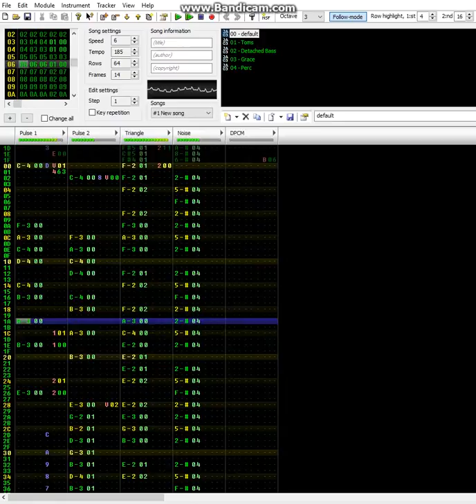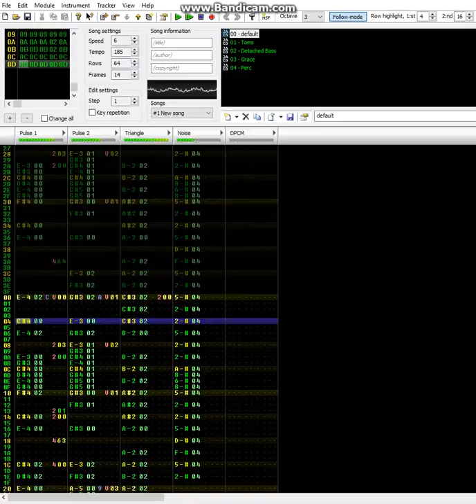Original Chip Tune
Robot Master level. Rock style. Upbeat.